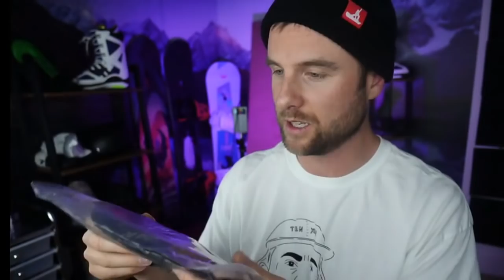Biggest Beginner Snowboarding Mistakes to Avoid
in this video I share my tips on how to avoid the biggest mistakes beginner snowboarders make. I've taught beginner snowboarders for many years and the same mistakes come up over and over again. Even if you're not a beginner you may find this video useful for teaching people how to snowboard. if you have any beginner snowboarding questions you can leave them in the comments. thanks for watching!!